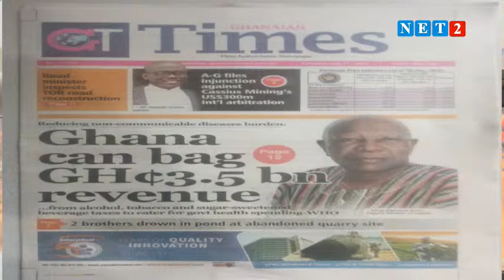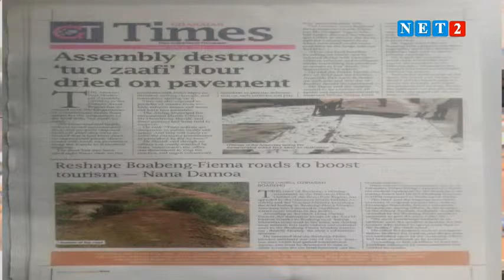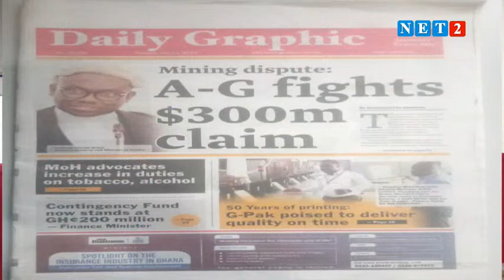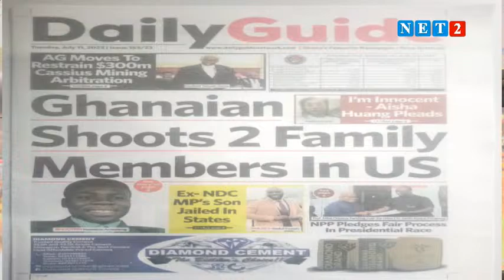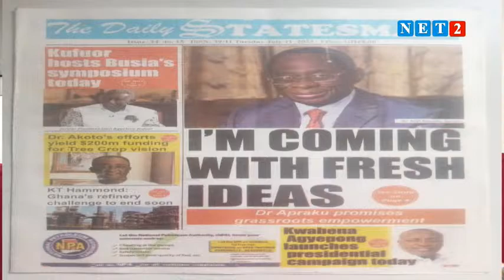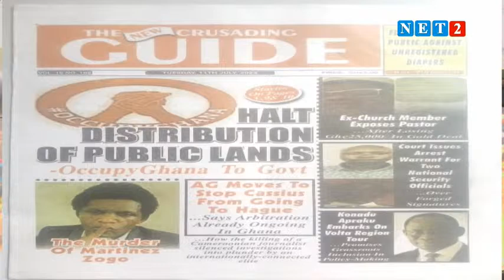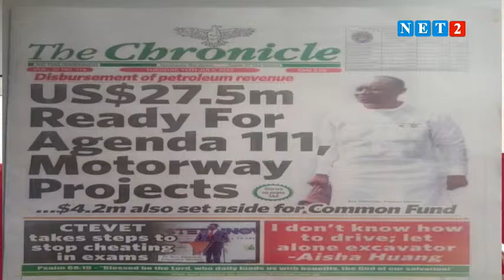NEWSPAPER REVIEW WITH ABENA NYARKO (JULY 11, 2023)